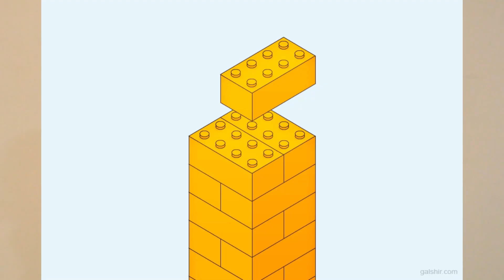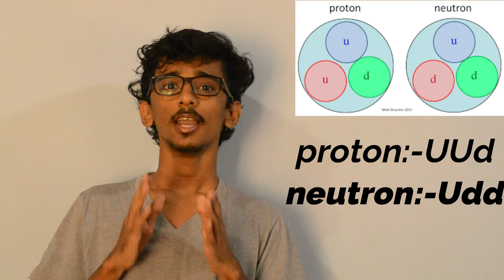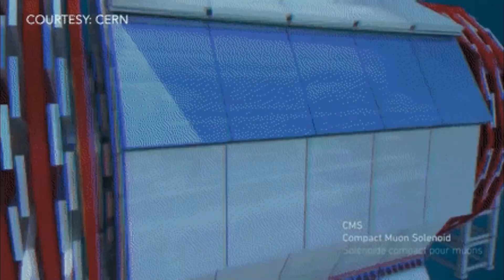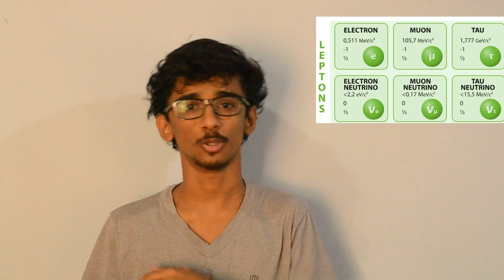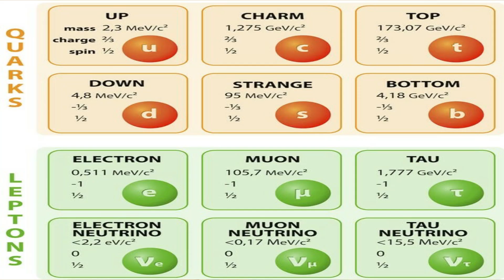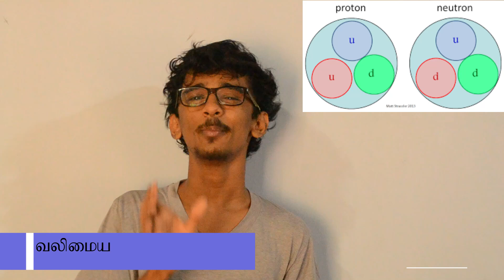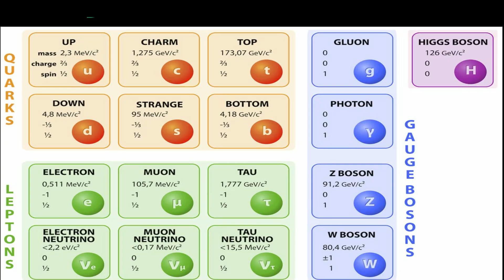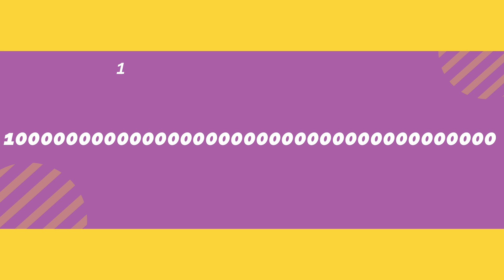துணிக்கை பௌதீகவியல் அறிமுகம் particle physics introduction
A video for on particle physics for A/L students  and physics lovers in tamil
Please ask  any doubts you have in comments,i will try my best
0:00 Introduction
1:08 Quarks and Leptons
4:33 Fundamentals Interactions
10:13 Comparing Forces